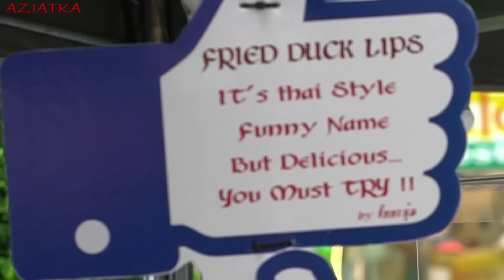Pattaya Thailand - She said: I like only money... - Vlog 152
Bangkok, Pattaya, Phuket, Thailand, in this video, there are street scenes and funny stories from these cities

0:00 Funny story: Retiered man living in Thailand talks to his Thai girlfriend where to eat in Pattaya
1:16 Pattaya today
2:45 Happy couples in Pattaya
3:27 Thailand shopping
4:37 Pattaya live
5:35 Thai women driving motorbikes
6:37 Pattaya street food

This is the Thailand travel vlog 152, latest edited in 2023